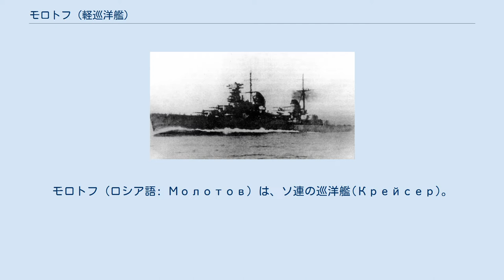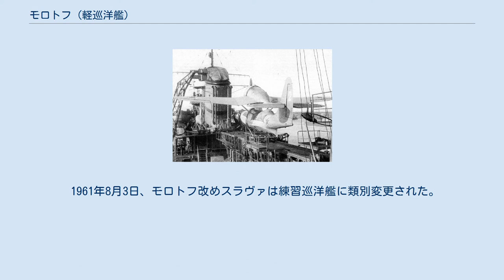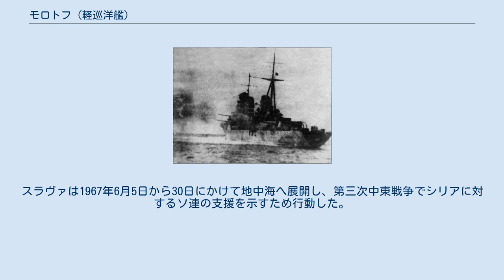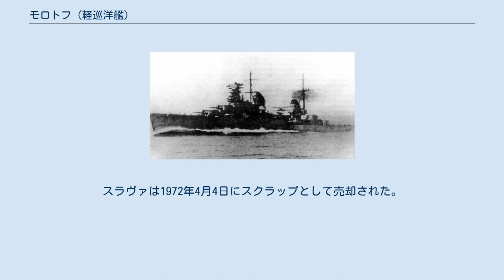モロトフ (軽巡洋艦)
ヴャチェスラフ・モロトフ
モロトフ（ロシア語: Молотов）は、ソ連の巡洋艦(Крейсер)。
マクシム・ゴーリキー級。
艦名は同国首相、外務人民委員、外相（1946年以後）を歴任したヴャチェスラフ・モロトフに因む。
彼の失脚後の1957年には「栄光」を意味するスラヴァ（Slava/Слава）に改名された。
艦の規模からは軽巡洋艦、ソ連には無関係であるが、ロンドン海軍軍縮条約の規定に沿った分類では重巡洋艦に分類される。
 モロトフと同型艦マクシム・ゴーリキーは26号計画 に基づく最初の2隻より装甲が強化されており、26-bis号計画として区別されている。
 モロトフはレドュートKレーダーを搭載しており、ソ連の艦艇で初めてレーダーを装備した艦となった。
1944年にはソ連製のマーズ1射撃指揮レーダーも追加されている。
 1943年にモロトフにはより高性能のZK-1aカタパルトが搭載され、レンドリースでイギリスから提供されたスーパーマリン スピットファイア戦闘機の発進試験に成功している。
しかしながらこの計画は1947年に放棄され、カタパルトも撤去された。
 モロトフは1937年1月14日にムィコラーイウのマルティ南工廠で起工、1939年12月4日に進水し、1941年6月14日竣工した 。
 砲撃するモロトフ。
1941年から1942年頃。
 モロトフは当時の赤色黒海艦隊の艦艇で唯一レーダーを装備していたため、バルバロッサ作戦の主要な期間中にはセヴァストポリで対空警戒任務に従事した 。
1941年10月後半、ドイツ陸軍がクリミア半島に侵攻すると、モロトフはトゥアプセへ移動を余儀なくされ、そこで再び対空警戒に従事した 。
だが11月9日にトゥアプセへ戻る前には、フェオドシヤ付近のドイツ軍部隊に対して200発近い180mm砲弾を撃ち込んでいる。
1941年12月24日から28日にかけ、モロトフはポティからセヴァストポリへ第386狙撃師団の輸送を行った。
12月29日に兵員を揚陸中にドイツ軍から砲撃を受け艦尾に損傷を受けた。
モロトフは反撃し、180mm砲弾205発と100mm砲弾107発を敵陣地に向けて発射している。
翌日には脱出する負傷者600名を乗艦させてセヴァストポリから戻った。
 モロトフは1942年1月の最初の一週間、輸送任務を継続したが、1月21日から22日にかけてトゥアプセで大嵐に遭遇し防波堤に乗り上げたため艦首を損傷してしまった。
そのためモロトフは2月の大部分を修理に費やしたが、それでも艦首は完全に直らず速度は数ノット低下した。
モロトフはセヴァストポリ包囲戦を支援するため艦砲射撃任務を継続し、3月20日からはポティでより本格的な修理を実施した。
6月12日、モロトフは第138狙撃旅団の兵員2,998名をセヴァストポリへ輸送してドイツ軍陣地を砲撃する間に上陸させ、戻る際には1,065名の負傷兵と婦女子350名を乗せて避難させた。
6月14日から15日にも他の艦艇と共同で3,855名の兵員を輸送し、艦砲射撃を実施するとともに2,908名の避難民を救出した。
 モロトフに搭載されたKOR-2。
1941年。
 8月2日、フェオドシヤ付近への艦砲射撃任務から戻る際、モロトフはイタリア海軍の魚雷艇MAS艇 と共同したドイツ空軍第26爆撃航空団第6飛行隊（6./KG 26）の攻撃によって艦首を20mにわたって吹き飛ばされた。
この損傷によりモロトフの速度は10ノット（19km/h）に低下し、後進しながら帰投を余儀なくされた。
モロトフはポティで1943年7月31日まで修理に費やしたが、この修理には建造中だった巡洋艦フルンゼの艦首、同ジェレズニャコフの舵、同ラーザリ・カガノーヴィチの主機、そして潜水艦L-25のソナーがそれぞれ流用されている。
 1943年10月6日、駆逐艦3隻がドイツ空軍の爆撃で失われると、スターリンは大型艦を許可なしに出撃することを禁じた。
これはモロトフにとって戦争中における活動の終わりを意味した。
 モロトフは終戦から間もない1945年11月に、戦争中に負った損傷の最終的な修理を行った。
1946年10月5日にモロトフの第2砲塔の砲弾取扱室から出火し、誘爆を避けるため弾薬庫と砲弾取扱室に注水が行われた。
最悪の事態は避けられたものの、この事故によって22名が死亡、20名が負傷した。
モロトフは1940年代終り頃にかけてチャパエフ級巡洋艦とスヴェルドロフ級巡洋艦に搭...